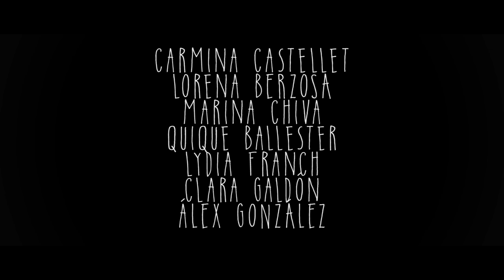Capítulo 1x02 - BETO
BETO es una webserie de humor sobre un joven en torno a los treinta y las dificultades que encuentra en su día a día.

Una idea de Sergio Tellols y Beto García.

Con Beto García.

Guión y dirección: Sergio Tellols
Producción: Amèlia Barberà
Producción ejecutiva: Sal de la fila
Iluminación: Pau Ayet
Operador de cámara: Amèlia Barberà
Dirección artística y vestuario: Sabina Arnau
Sonido directo: Carlos Cervera
Montaje: Amèlia Barberà, Sergio Tellols
Post producción de sonido: Marjaleria sound